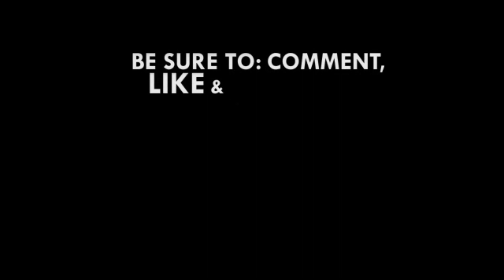Hor Halutie happy with achievement at 2018 Commonwealth Games